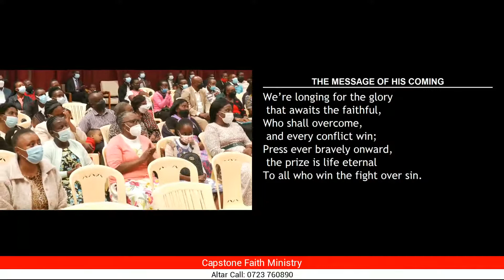Message Of His Coming || 13-11-2022